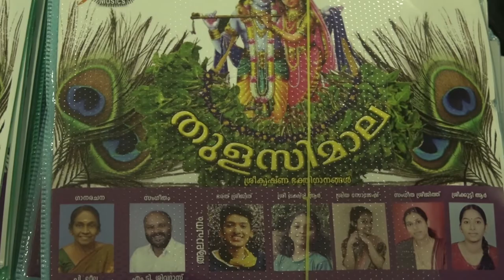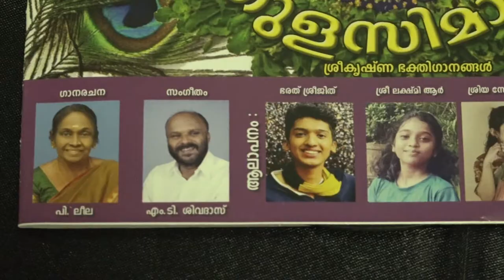'തുളസിമാല' ഭക്തിഗാന സമാഹാരം പ്രകാശനം ചെയ്തു